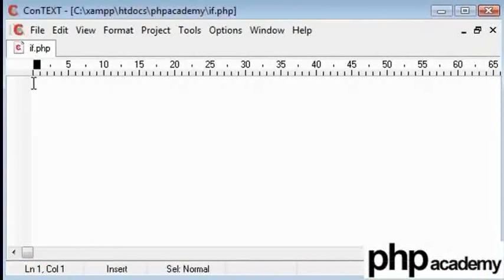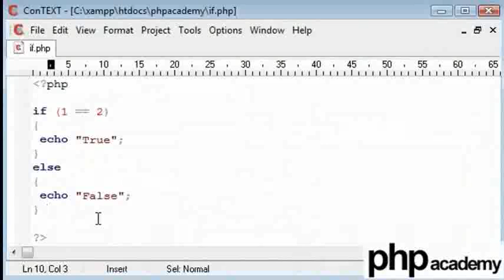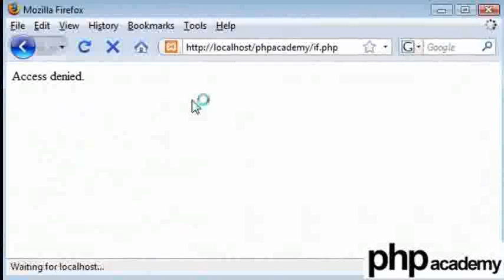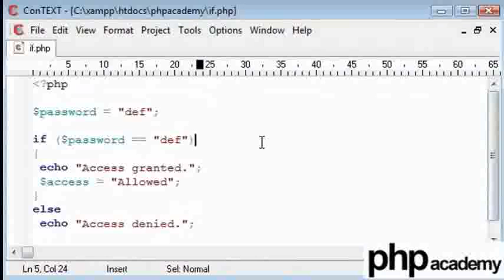If Statement - Telugu